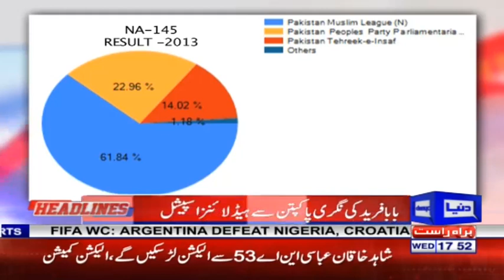Pakpattan NA-145 Special - Headline at 5 With Uzma Nauman - 27 June 2018 - Dunya News